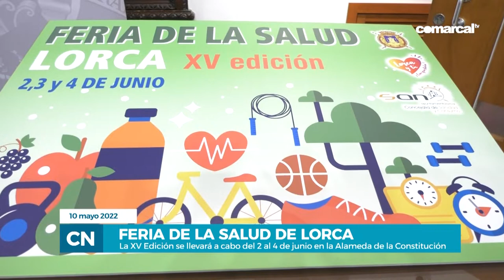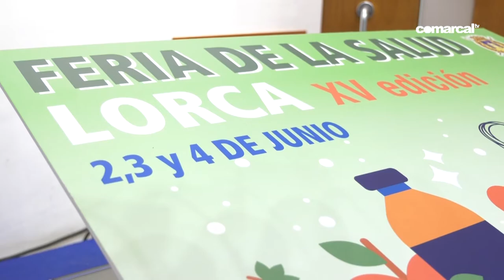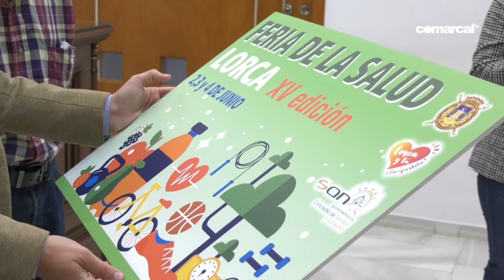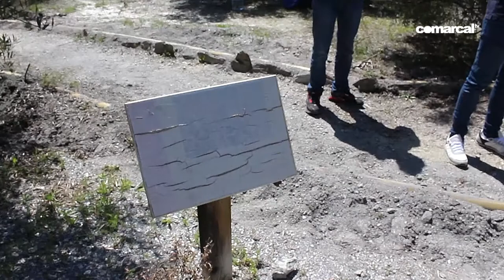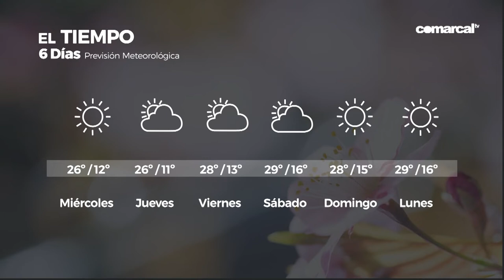COMARCAL NOTICIAS MARTES 10 MAYO 2022